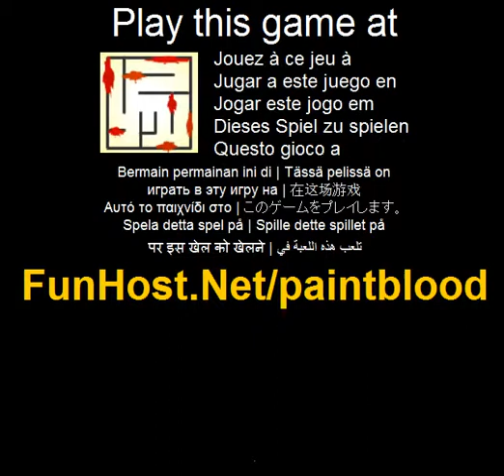Måla blod - spel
På Måla väggarna i en osynlig labyrint med blod av dina fiender att hitta avsegling från labyrinten. Hur hitta en utgång från en osynlig labyrint? Tja, du får vara en konstnär och använda blod av dina fiender för att måla väggarna med det. När du målar din väg genom labyrinten, måste du hitta nyckelkort att låsa upp och förstöra en dator för bearbetning. Efter att ha förstört det kommer du att överföras till nästa mer komplexa labyrint och så vidare tills sist labyrint där du måste förstöra de viktigaste dator freak och främmande boss.